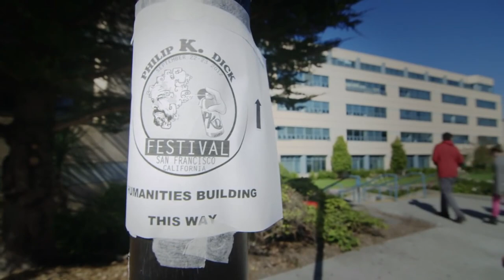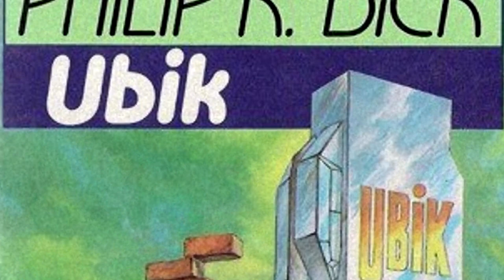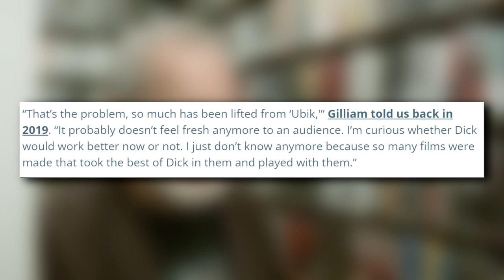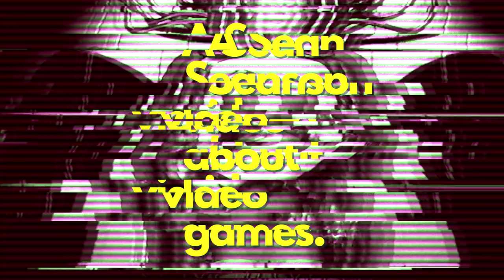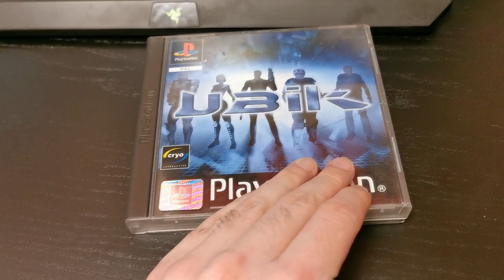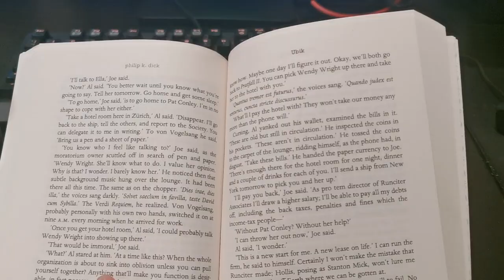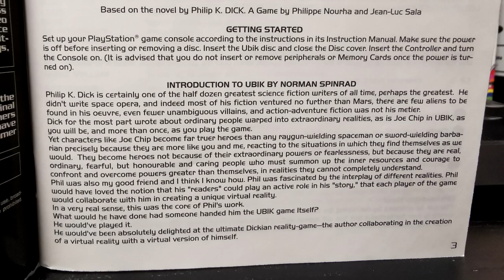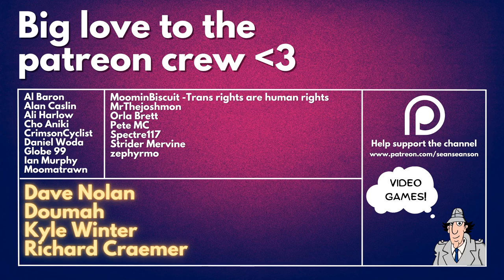Ubik (PS1) | Sean Seanson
Remember that time Cryo Interactive made a video game based on the 1969 Philip K. Dick sci-fi masterpiece Ubik? Yeah me neither...
Time for THE Cryo game, it's Ubik on the PlayStation/PS1/PSX/PSone

- Other Cryo games that were covered previously on the channel

Intro - 0:00
What is Ubik?  -  5:40
Gameplay - 20:21
Missions - 33:44
Story & Presentation - 44:00
Conclusion - 52:35

Blade Runner (1982) - Copyright Warner Bros.
Virus (1999) - Copyright Universal